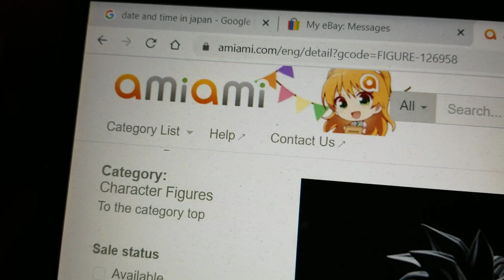pre-order sold out in less than 30 mins sh figuarts super saiyan 4 goku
pre-order on Dragonball GT Super Saiyan 4 Goku sold out in less than 30 mins. pre-order is closed. website kept crashing in the first 10 mins. sh figuarts super saiyan 4 goku dragon ball gt.
sh figuarts son goku
sh figuarts ssj4 goku
super saiyan 4 son goku
sh figuarts goku
peanut butter
tomato sauce
volleyball setter
sh figuarts goku